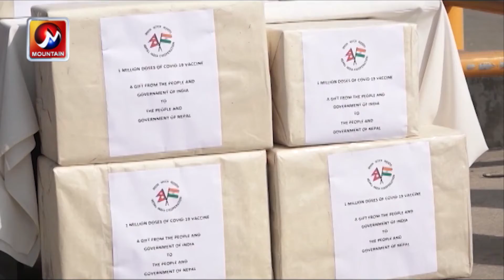सफल भयो पहिलो चरणको खोप अभियान, दोस्रो चरणका लागि थप चुनौती | Covid-19 Vaccine In Nepal